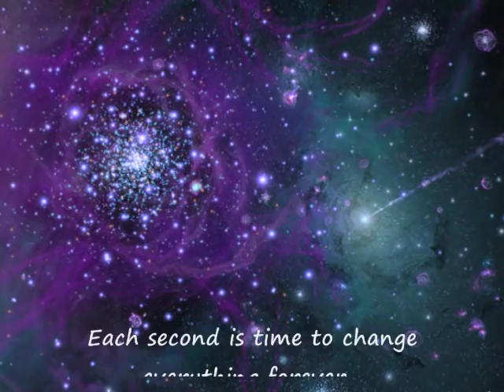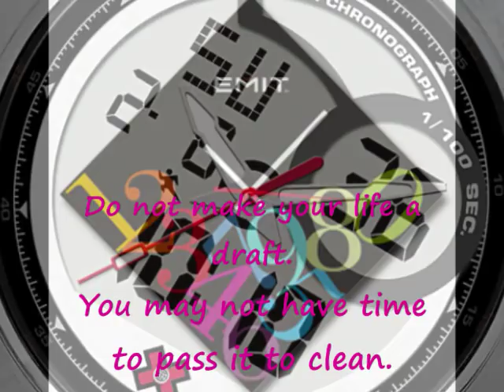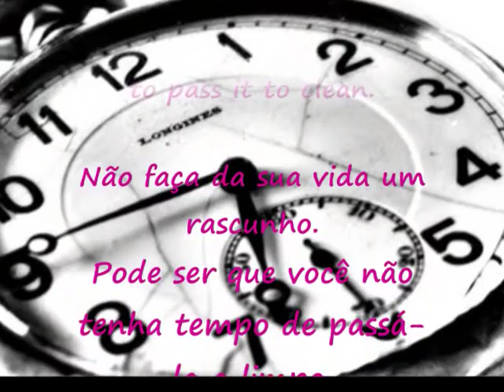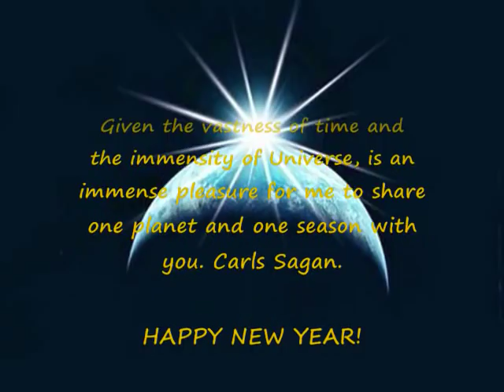Happy New Year - Feliz Ano Novo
Happy New Year - Feliz Ano Novo, by Shogo Iso.
Text-Phrases: Charles Chaplin; Millor Fernandes; Mario Quintana and Carl Sagan.
Images: Universe; Milky Way (Via Láctea); Earth; Clocks; Happy New Year.
"Diante da vastidão do tempo e da imensidão do universo, é um imenso prazer para mim dividir um planeta e uma época com você." Carl Sagan